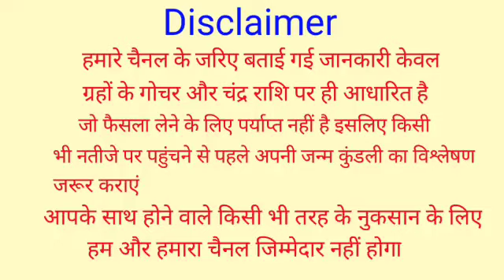30 अप्रैल को सूर्यग्रहण तुलसी को छूकर चुपचाप 3 बार बोल दे यह 2 शब्द जो मांगोगे तुरंत इच्छा पूरी होगी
30 अप्रैल को सूर्यग्रहण तुलसी को छूकर चुपचाप 3 बार बोल दे यह 2 शब्द जो मांगोगे तुरंत इच्छा पूरी होगी